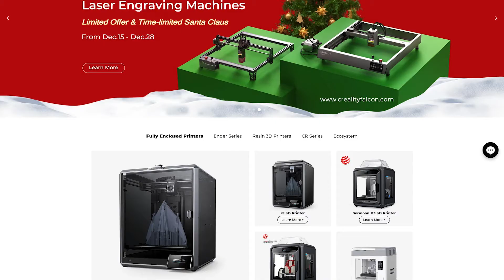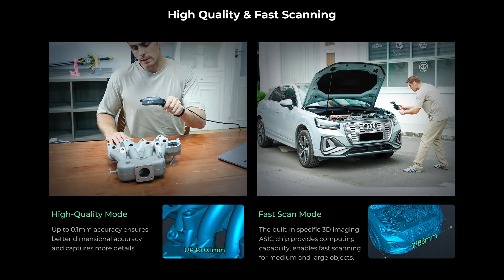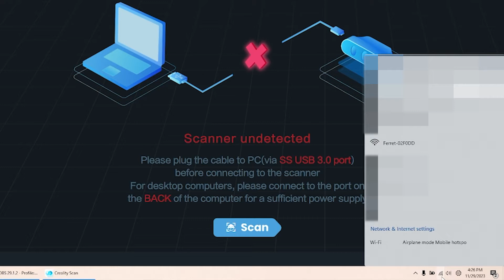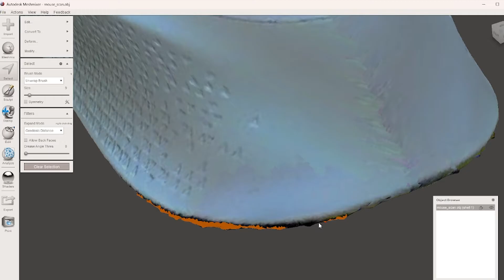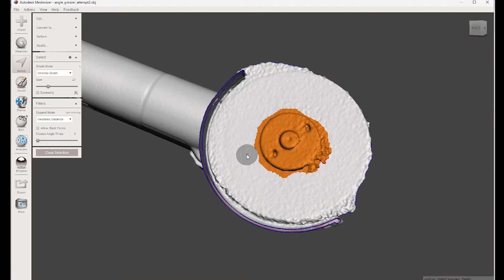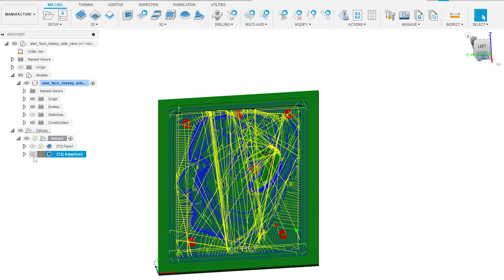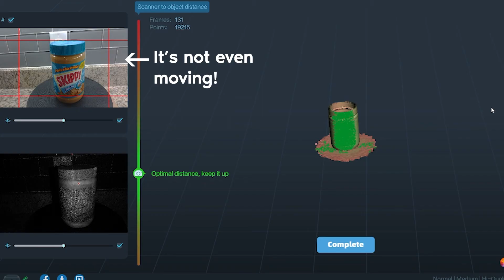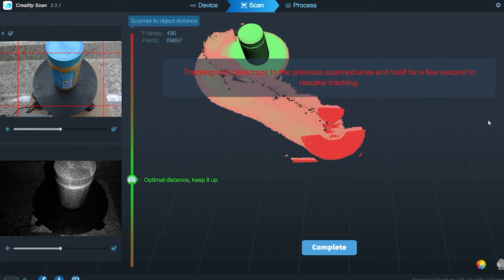3D Scanner Review - CR-Scan Ferret Pro!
The CR-Scan Ferret Pro from Creality (maker of the Ender line of 3D printers) is one of the most affordable 3D scanners to hit the market, and I'm going to walk you through a few projects I did with it including an angle grinder chop saw mount and a really creepy hedgehog!

Valid time: Dec 15-28
Final Price: $386.10

===TIMELINE===
00:00 - CR-Scan Ferret Pro - Intro & Background
01:20 - Review Strategy
02:54 - Device Specs and Features
04:16 - Unboxing
04:53 - Setup & Wireless Bridge
06:42 - First Scan - Wireless Mouse
07:38 - Main Course - Angle Grinder Chop Saw Clamp
09:53 - Model Cleanup (Meshmixer)
10:43 - Model Cleanup (Fusion360)
11:26 - Assembly and Testing
12:00 - Face Scanning & Hedgehogs
13:46 - Scanner and Software Issues
16:27 - Seashell Scanning
17:50 - Final Thoughts
18:31 - Outro